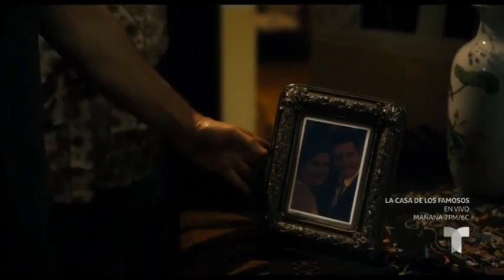1 de febrero de 2023